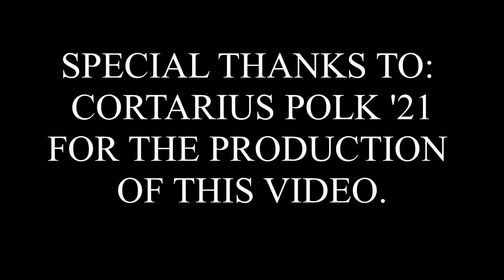The "Reel-est" in The Game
Check out some of the best football plays recorded in Catawba history as part of Homecoming 2020